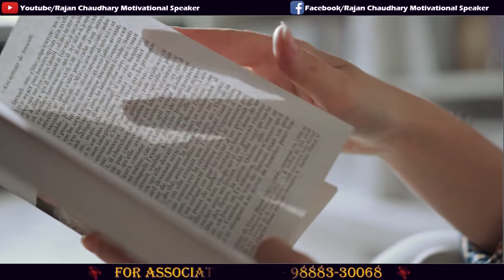Best Tips for Students - Motivational Video in English | English Motivation | Best Videos in English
Habits of success
successful people habit
success tips of successful people
success keys
success tips and tricks
trips and tricks to be successful